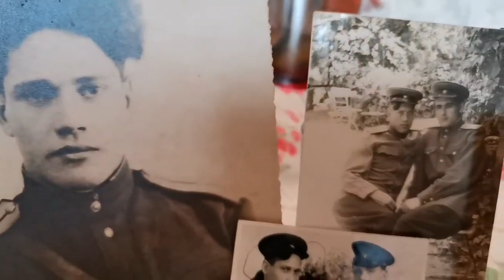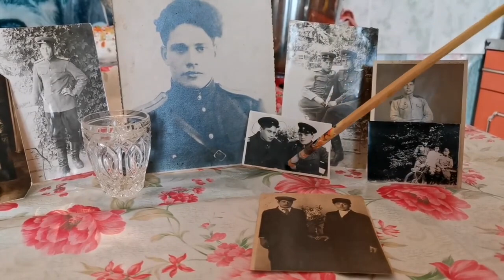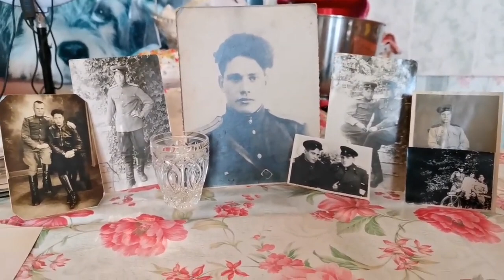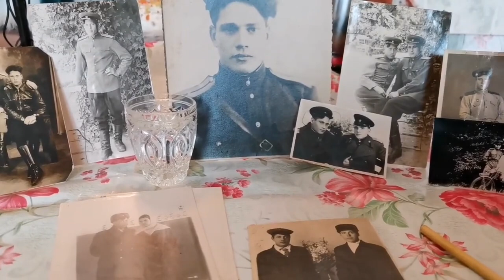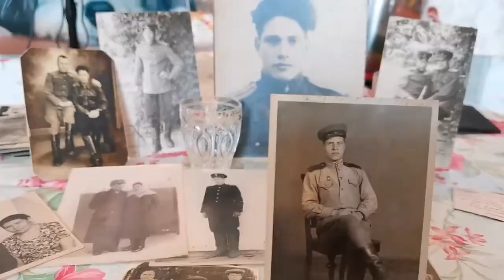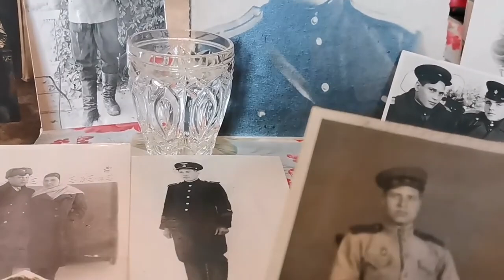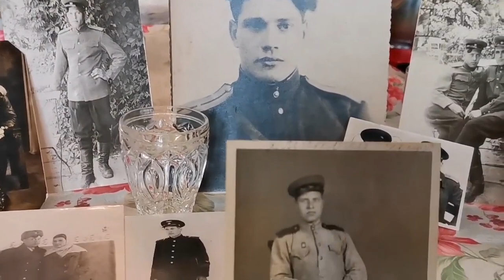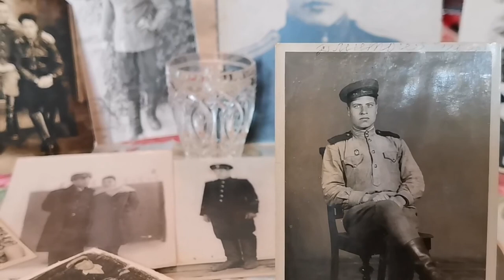9.05.2023гС Днём Победы!! / об отце и дядюшки. Участники ВОВ. Биробиджан - Лехаим.